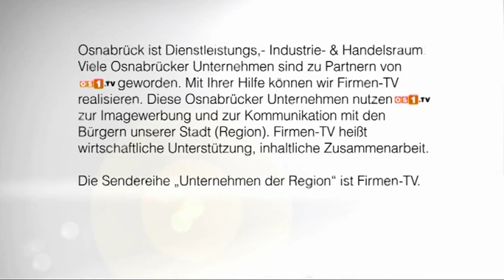Folge 10: Feldhaus Klinker, Bad Laer - Überall bekannt - aus dem Osnabrücker Land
Die Serie "Überall bekannt - aus dem Osnabrücker Land" präsentiert Unternehmen aus dem Landkreis Osnabrück, die als Marktführer oder Hersteller außergewöhnlicher Produkte und Dienstleistung oder die Belieferung eines besonderen Kundenkreises über die Region hinaus Bekanntheit erreicht haben. In dieser Ausgabe: Die Feldhaus Klinker Vertriebs GmbH. Sie ist Weltmarktführer im Bereich der Winkelriemchen und produziert diese mit einem speziell umweltschonenden Verfahren. Die Sendung ist eine Auftragsproduktion der WIGOS Wirtschaftsförderungsgesellschaft Osnabrücker Land mbH.